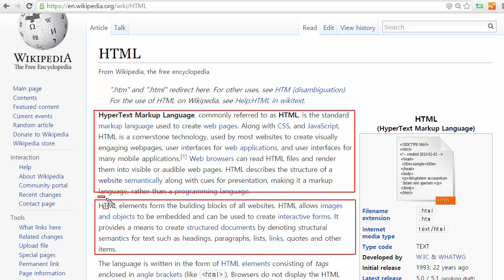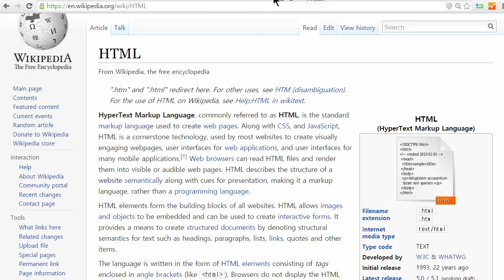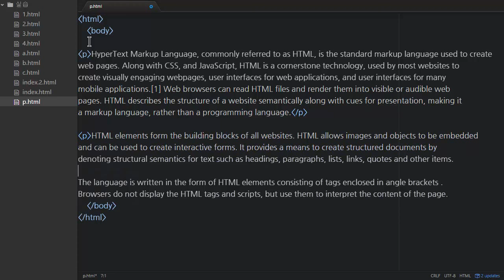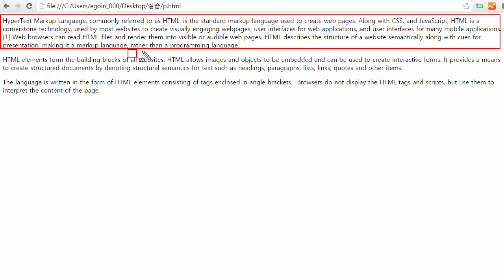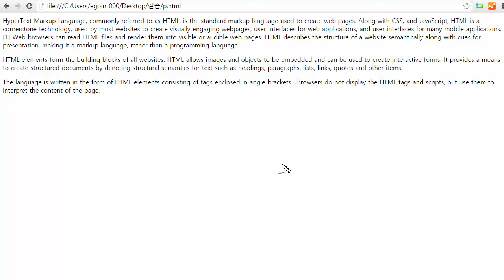HTML - 단락 : p 태그